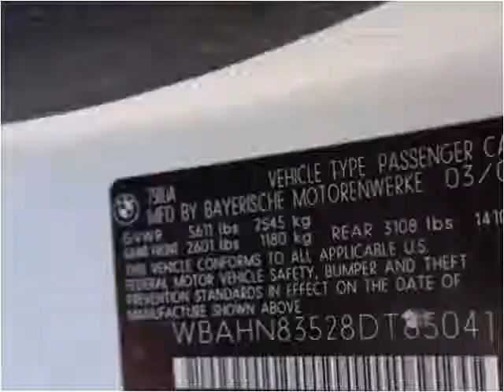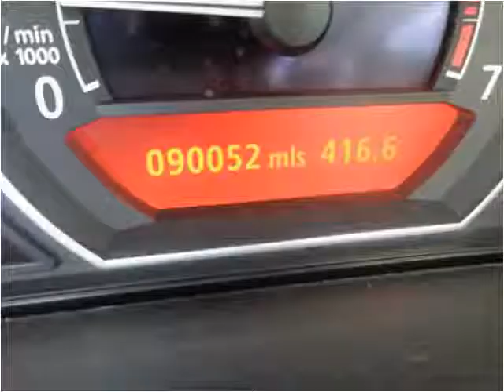2008 BMW 7-Series Used Cars Lexington SC